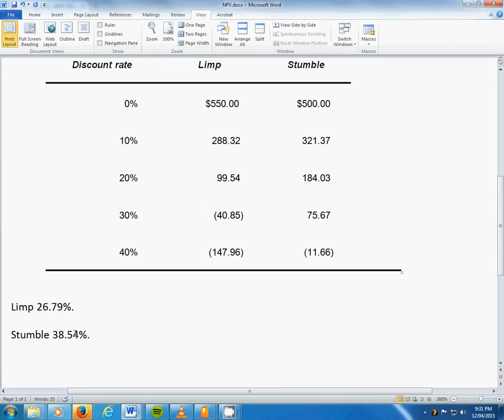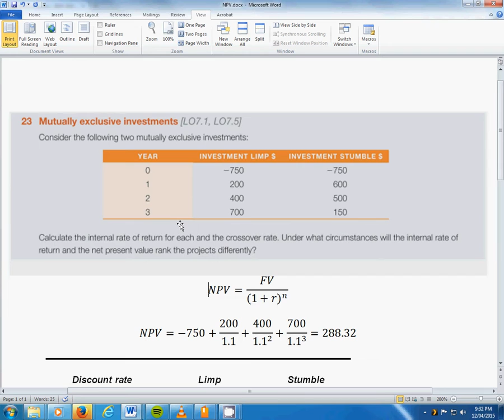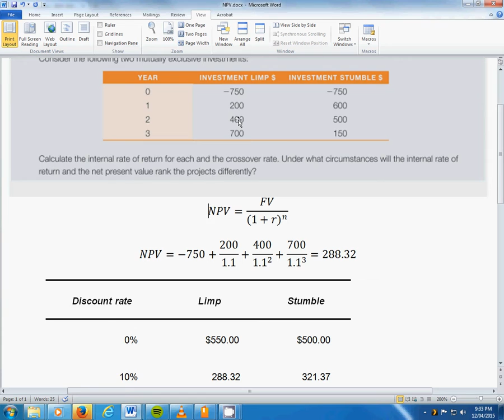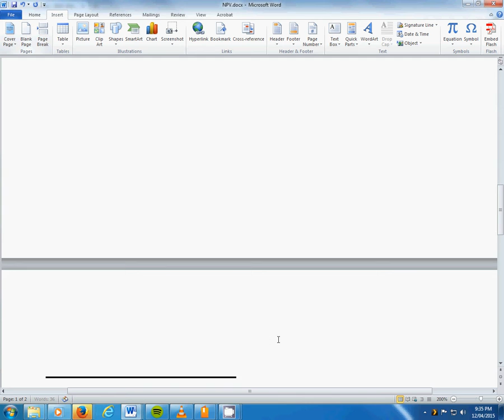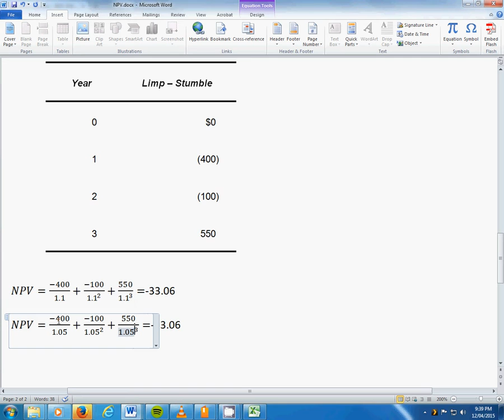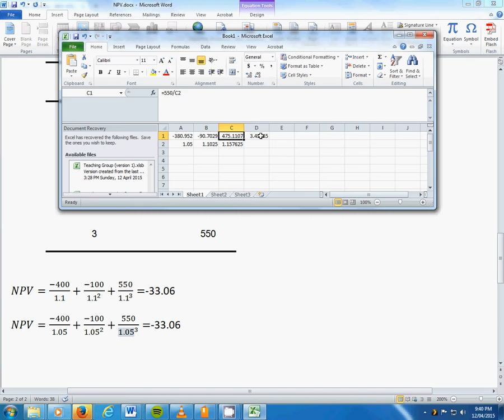Question 23 workings 2